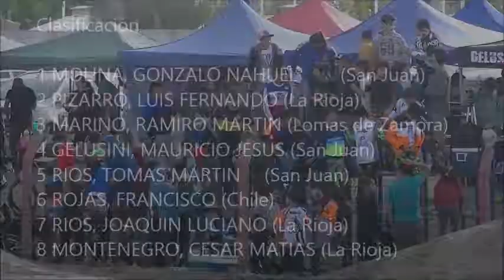PISTA DE SAN JUAN (ARG) FINAL ELITE MEN